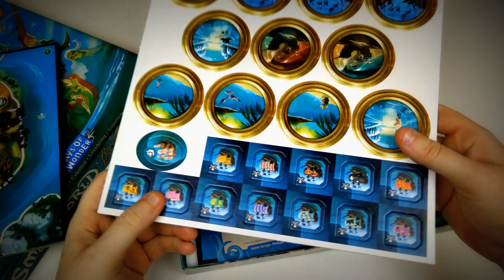What's in the box - Episode 10: Small World - River world (Days of Wonder - 2016)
unboxing of the latest Small World expansion
Days of Wonder distributed by Asmodee